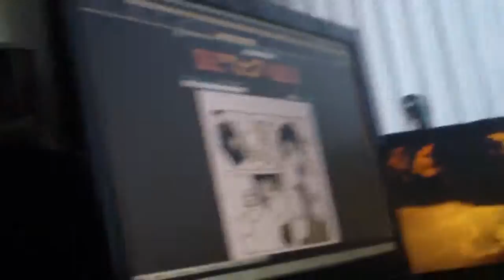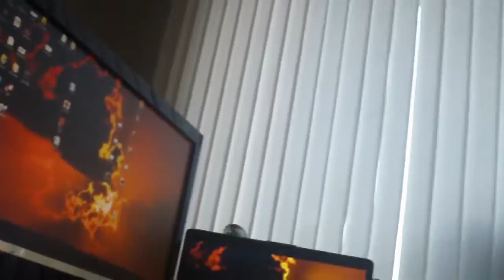Нё и кламповская мангачка 2